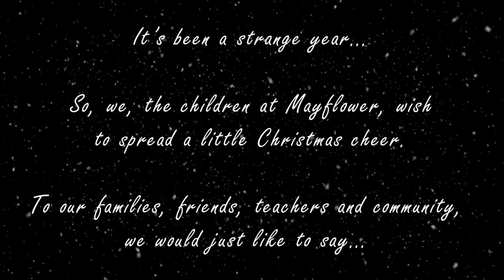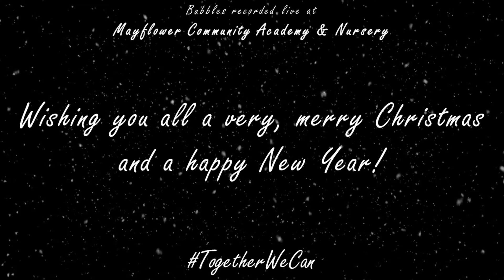Mayflower Community Academy & Nursery: We Wish You a Merry Christmas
It's been a strange year...
So, we, the children at Mayflower, wish to spread a little Christmas cheer.